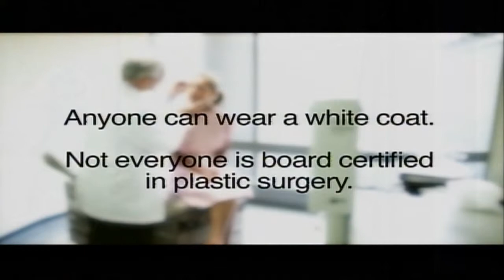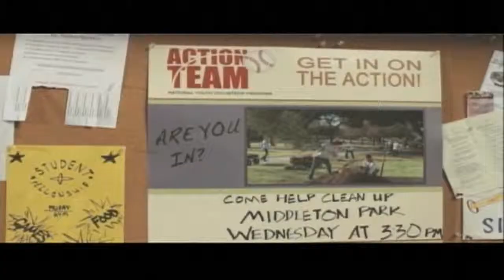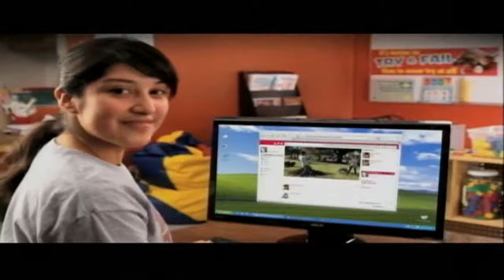GC Conversations - Dave Terrell